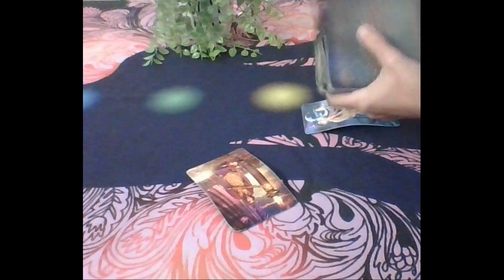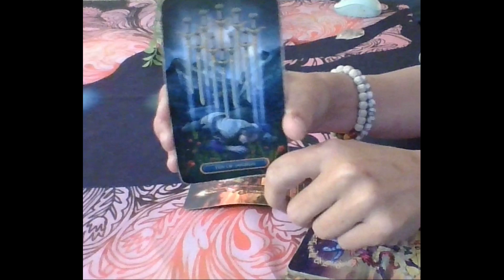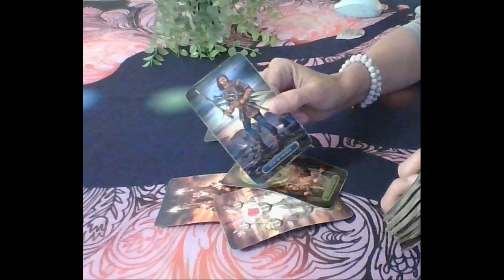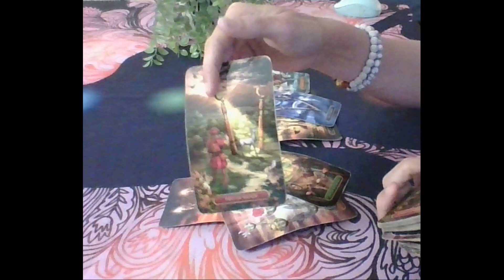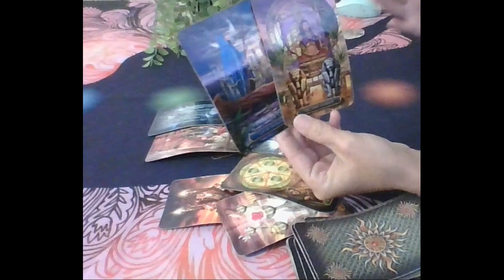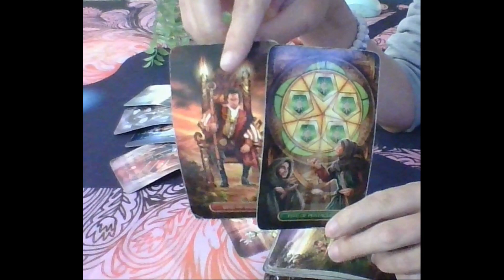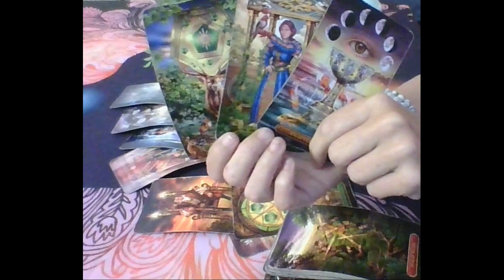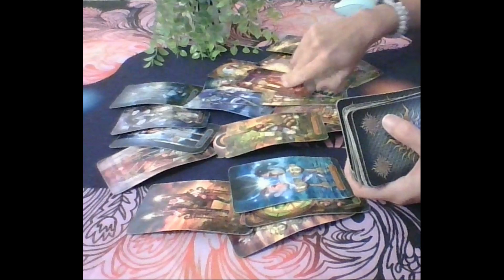Gemini Tarot...They're Are Stressed AF...Karma Checked Them...Returning To Do Things Right...Ur 🔥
PERSONAL READINGS:

DECKS USED
Gilded Tarot: Ciro Marchetti
Everyday Tarot
The Light Seer's: Chris-Anne
Gilded Tarot Royale:  Ciro Marchetti/ Barbara Moore
Mermaid Tarot: Leeza Robertson
Angel Answer Oracle:  Radleigh Valentine